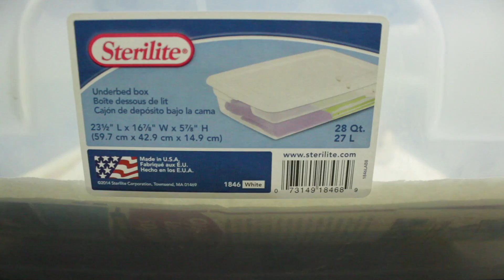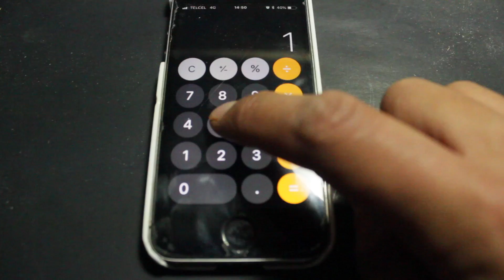Cuidados Básicos Piton Bola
Para todos loq que quieran comprar una piton bola aqui un video de como es que yo cuido a mis pitones.

No olviden suscribirse al canal, compartir el video y dejar sus opiniones y comentarios que son importantes para mi y así saber que temas quieren que tome para hacer algún video o mejorar la calidad de estos

MUSICA
*Ukiyo - Kaleidoscope